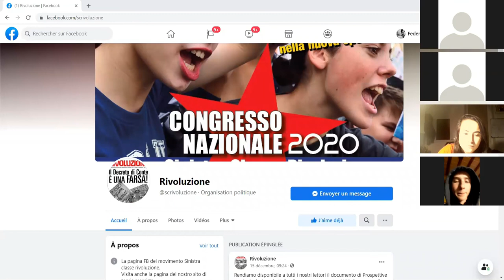Gruppo di studio marxista - Giù le mani dai nostri corpi!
A partire dalla campagna bigotta contro l’aborto dell’associazione Pro Vita, dai casi dell’educatrice di Torino, del liceo Socrate di Roma ecc.., questo gsm ha discusso della condizione delle donne sotto questo sistema, aggravata ancor di più dalla crisi pandemica, e di quale dev’essere l’alternativa.

Rendiamo disponibile l’intero dibattito.

Sinistra classe rivoluzione è la sezione italiana della Tendenza marxista internazionale. Unisciti a noi!